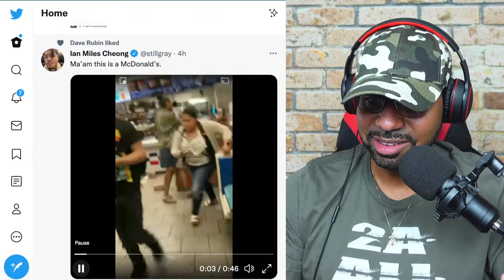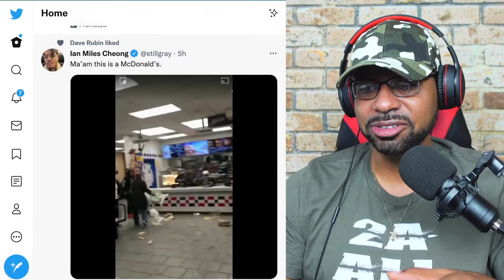McDonalds Employee Fights Back Unruly Customer